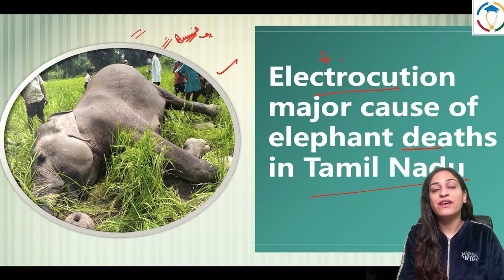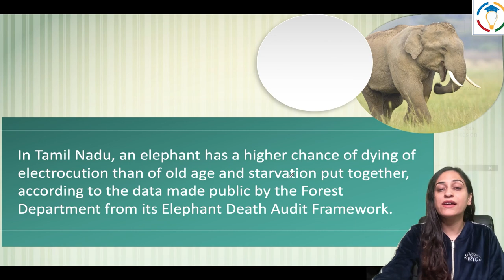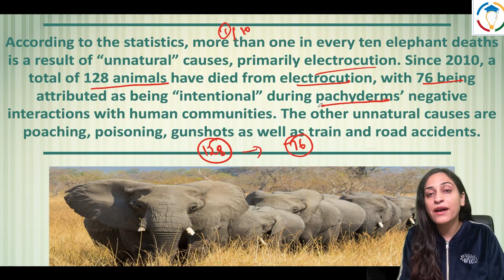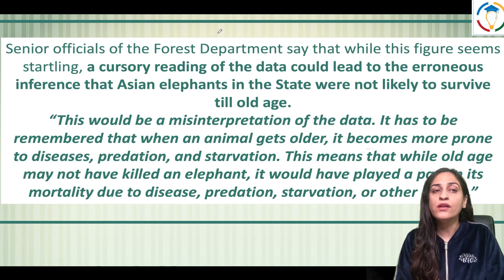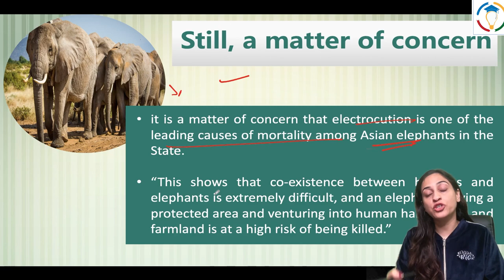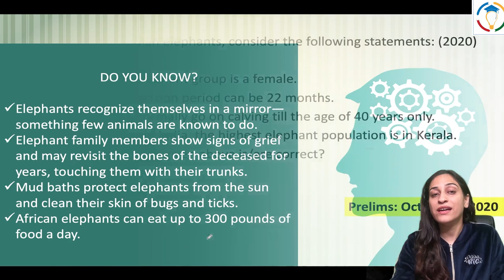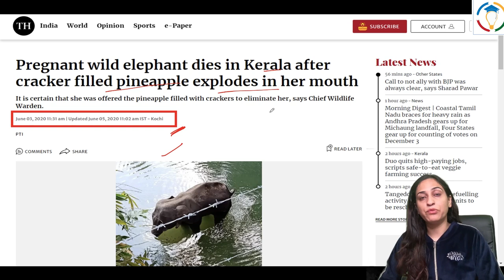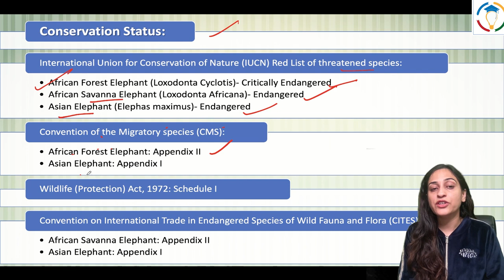Electrocution major cause of elephant deaths in Tamil Nadu | Biodiversity and Environment for UPSC